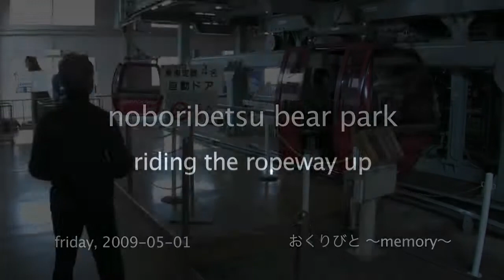riding the ropeway up noboribetsu bear park